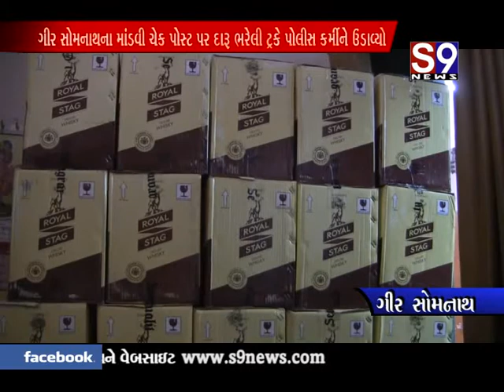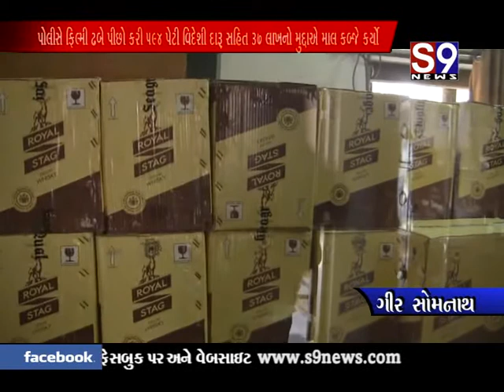gir somnath videshi daru